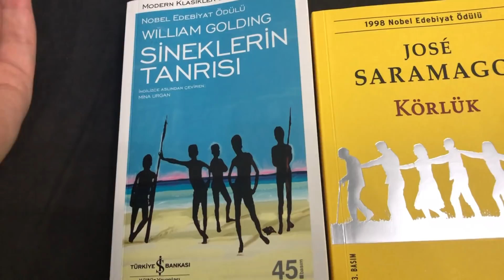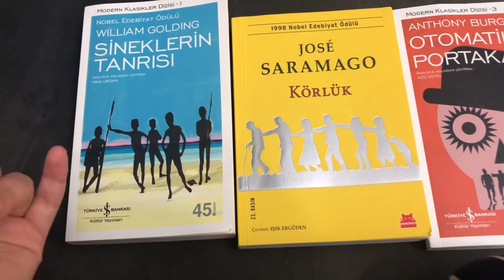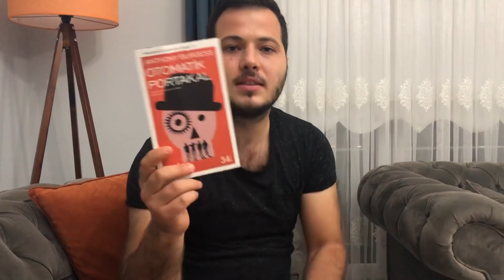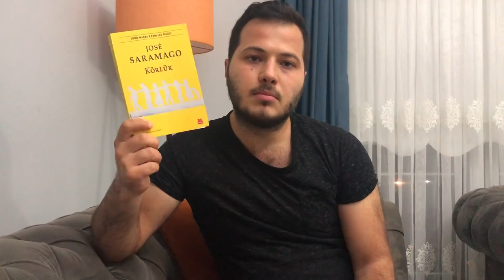GÖRÜMCEMİN ÇEYİZLERİNİ GÖNDERDİK | SANDIK PARASI ALDIK😁 | NELER HAZIRLADIK?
Merhaba,

Kanalımızda hayatımızdan bazı anları sizlerle paylaşıyoruz. Bu anların yanı sıra eğlenceli yarışmalar, bebek bakımları, ek gıda süreci, alışveriş videoları gibi bir çok konuyu içerisinde barındıran vloglar paylaşıyoruz. Umarım keyifle izlersiniz.😊

Elbise için;

Ezberlediğim hadisler;
1- Kanaat bitmez bir sermayedir.
2- Kişi arkadaşının dini üzeredir.
3- Temizlik imanın yarısıdır.
4- Deveyi bağla ve tevekkül et.
5- İlmin afeti unutmaktır.
6- Oruç tutun sıhhat bulun.
7- Müsamaha et ki müsamaha göresin.
8- Haya imandandır.
9- Namaz müminin nurudur.
10- Pişmanlık tövbedir.
11- Cennet kılıçların gölgesi altındadır.
12- Meclisteki sözler emanettir.
13- Hayra vesile olan onu yapan gibidir.
14- Namaz dinin direğidir.
15- Helal peşinde koşmak cihaddır.
16- Güzel söz sadakadır.